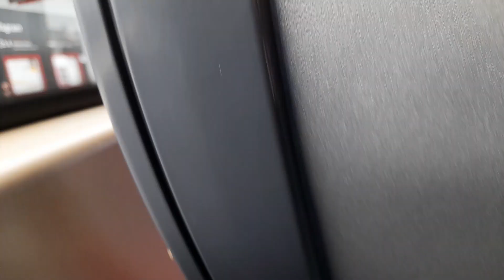Straßenbahn Linz um kurz vor 14:15 am 19.05.2023